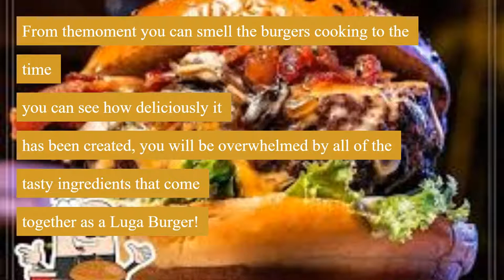Cap Cana Dominican Republic Best Hamburger LUGA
Cap Cana Dominican Republic Best Hamburger
Luga's hamburgers are hands down the best burgers in Cap Cana, Dominican Republic! From the
moment you can smell the burgers cooking to the time you can see how deliciously it has been created, you will
be overwhelmed by all of the tasty ingredients that come together as a Luga Burger! With many different
burgers to choose from, it is hard to pick the best one but all of them are heads above other burgers
in Capa Cana. It is not even close, the Luga Burger will be your favorite Cap Cana burger. BEST HAMBURGER CAP CANA

BEST HAMBURGER CAP CANA LUGA'S . LOCATED IN PUNTA CANA, DOMINICAN REPUBLIC, in 2021, the best hamburger goes to LUGA's. It is not that they are a resort restaurant, on the contrary, they are a stand alone restaurant
with about 15 different delicious hamburgers. People come from all over the Dominican Republic and Punta Cana to eat all of the Cap burgers and other food until they are full. And you will be full for sure from 8-12 ounce burgers with delicious toppings. Whether you are in Bavaro or coming from a day tour, or other travel, you must make it to taste Cap Cana's best hamburger for yourself. Even visitors from all inclusive resorts will make it to Luga's for their food. 1. Castaways Restaurant And Bar · 72 reviews · Caribbean, Seafood ; 2. La Bruja Chupadora · 263 reviews · Caribbean, Grill ; 3. Toc Beach Bar & 5 best Burger places in Punta Cana – part 1
In Punta Cana local tourists and holidaygoers believe that they should lead a fulfilling life. The sun is the most magical, and it can be had. You should be mindful that food is essential in Dominican culture. This explains why. Even after working hard during the summer months for the body it’s good practice for indulgence at Punta Cana. We appreciate how it's possible to have only burgers if you want larger than usual or the finest. Tell me the five best Burgers in Puntacana. Warning: It'll have your mouthwatering. Now take a look. That's no second one!

Chimichurri (Dominican Chimi Burger)

Burger

NAM. AAM

Chef Pepper

Salsiao

Onno’s Bavaro

Its history

About our recipe

Why are they called "chimichurri"?

What is a Dominican chimi?

Primary sidebar

References

Introduction

You'll also love it
cana punta dominican republic
2021
hamburger
resort
15
barbers
bavaro
burgers
cap
eat
food
full
gags
hotel
inclusive
majestic
recette
review
secrets
things
tips
tour
travel
with
100
2018
2021just
7x7
active
adult
adults
all-inclusive
alsol
ambar
at
azerbaijani
bahia
beach
beef
best
bob
cafe
can39t
cangrezombies
cars
challenge
cheese
chimichurri
cmara
colonial
compilation
complete
cops
crazy
de
deadly
diana
dish
dominicana
ego
el
elmerswhatif
en
encounter
espaol
esponja
estaba
faro
force
free
from
fun
gas
gluten
god
gworls
hamburgers
hard
have
healthy
helicopter
hooves
how
iberostar
idale
khash
kirah
know
larimar
laughs
le
leads
level
los
luxury
mac
make
miami
mini
mirage
mirando
moelleux
monster
motorcycles
mystery
no
not
now
ocean
of
ominique
only
option
outrun
patty
perfect
play
police
pour
prank
pretend
principe
protection
que
ramadan
raul
regatta
restaurants
reussite
ride
rock
roma
saban
sandbar
say
school
selection
self
skills
slime
stars
station
street
tbt
these
they
thru
tiara
traditional
trip
ultra
una
vacation
visiting
vlog
vs
walk
weekend
weirdest
wheel
world
Nutrition
Las Canas